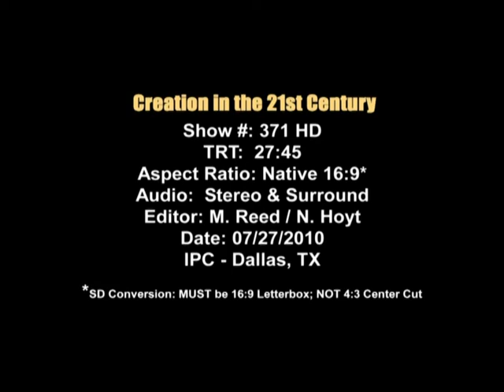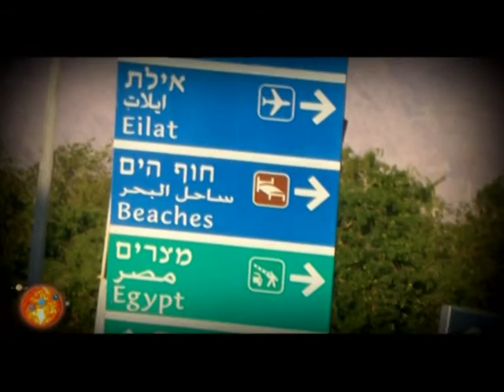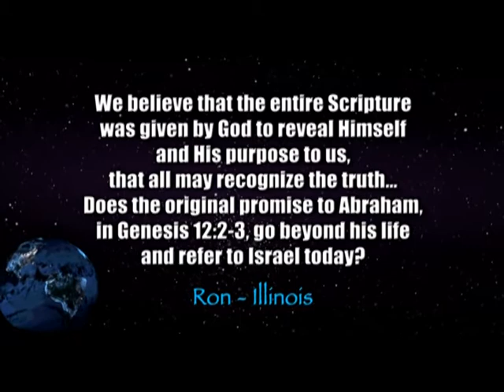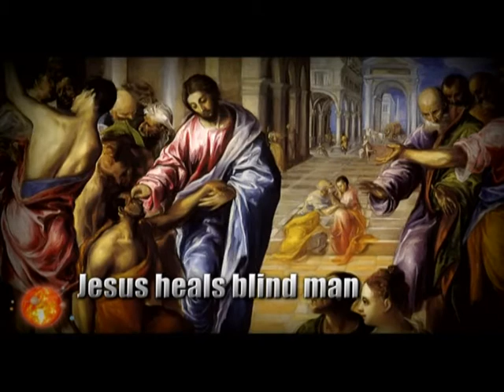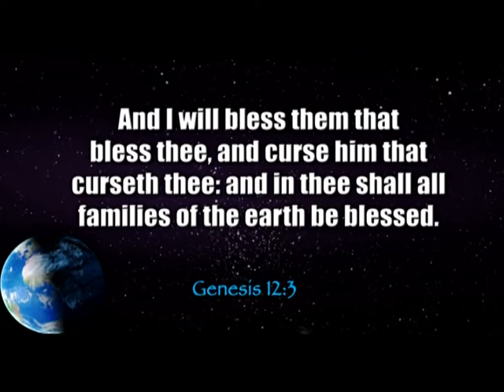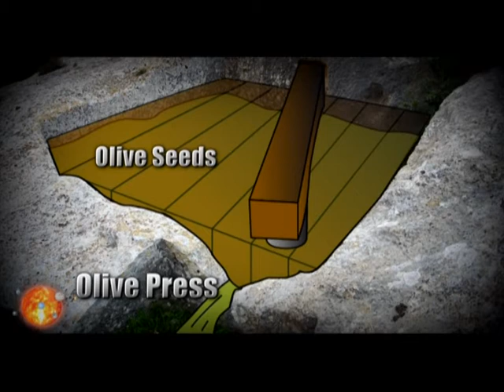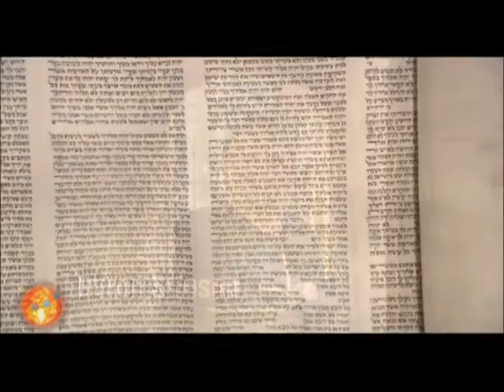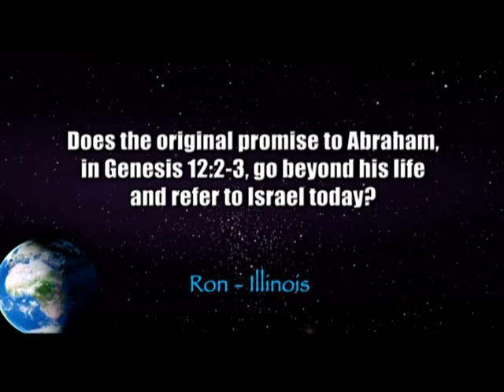Сотворение в 21 веке. Древние тропы Израиля -2. Выпуск 371